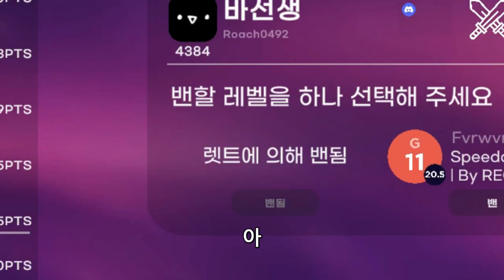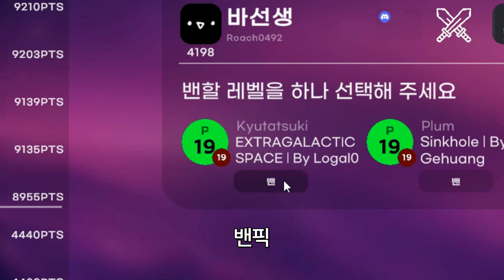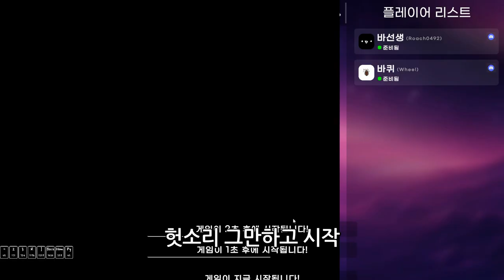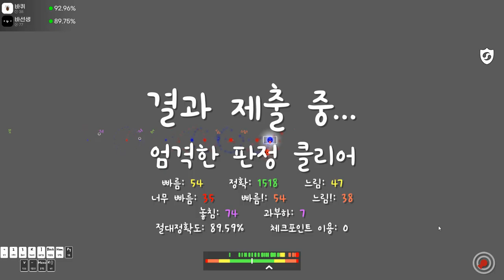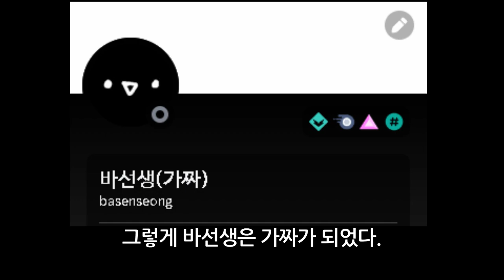ADOFAI Together 녹화본 하이라이트 || 바퀴 VS 바퀴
웅장이 가슴해지는 매치

썸네일은 67님께서 만들어주셨습니다 감사합니다!!